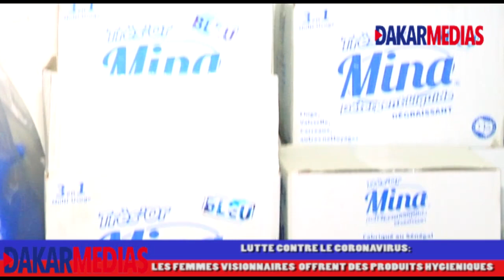LES "FEMMES VISIONNAIRES" REMETTENT UN IMPORTANT LOT DE PRODUITS DÉSINFECTANTS AU MAIRE CHEIKH GUEYE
LUTTE CONTRE LA PROPAGATION DU CORONAVIRUS : LES FEMMES VISIONNAIRES DE DIEUPPEUL- DERKLE REMETTENT UN IMPORTANT LOT DE PRODUITS DÉSINFECTANTS AU MAIRE CHEIKH GUEYE